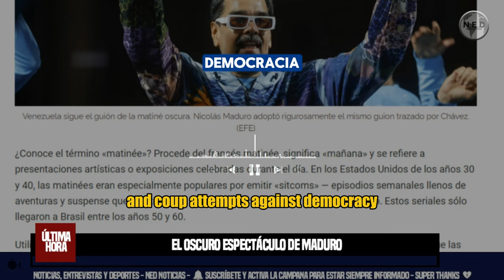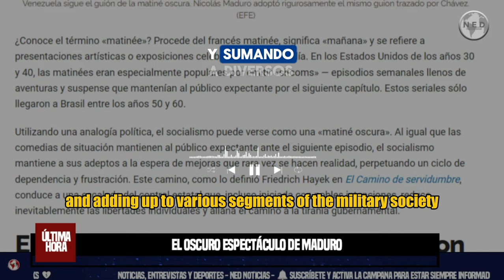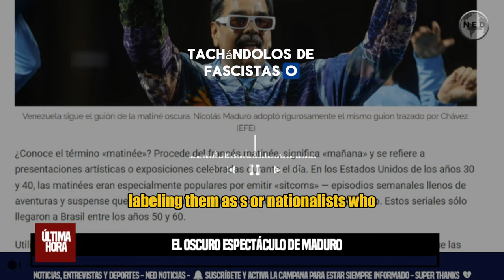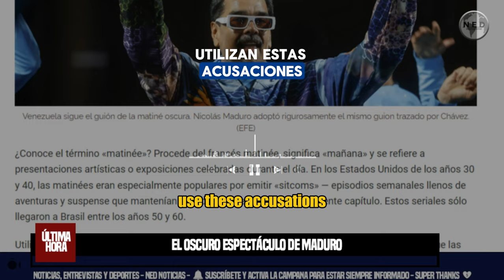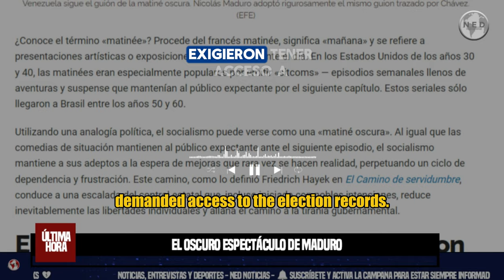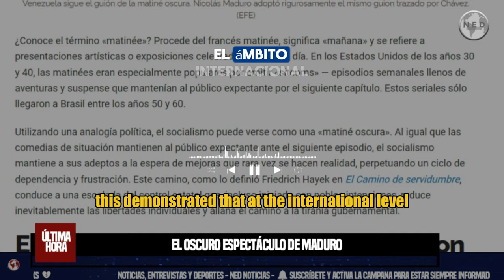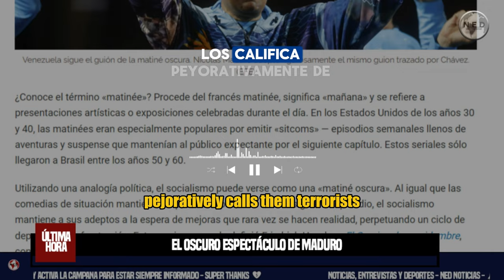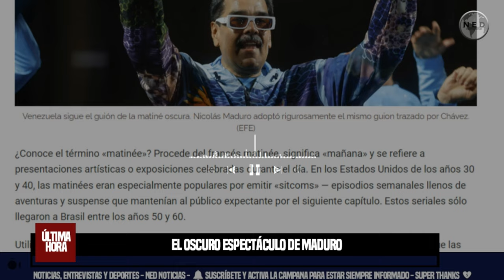EL OSCURO ESPECTÁCULO DE MADURO 🔴 Maduro's dark spectacle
El oscuro espectáculo de Maduro: Elon Musk, Lula y el fraude electoral
A medida que las políticas socialistas no logran promover el crecimiento económico prometido, empiezan a surgir noticias de enemigos e intentos de golpe de Estado «contra la democracia»
por Instituto Mises